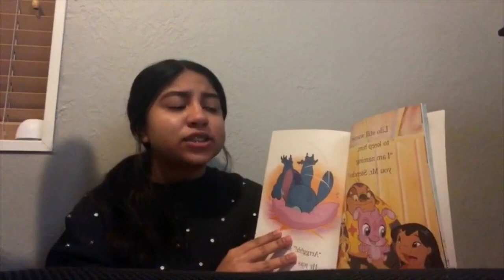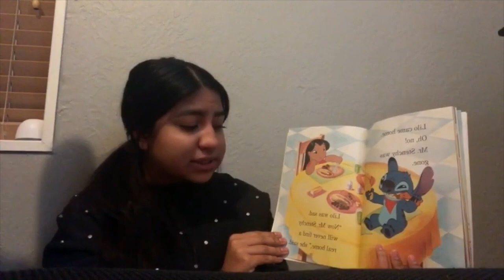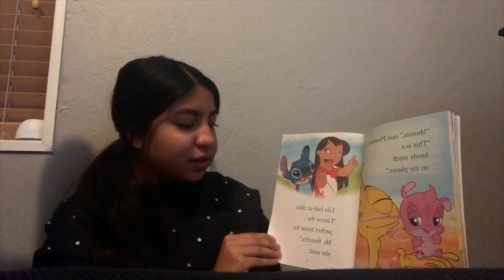"Lilo and Stitch: Home, Stinky Home"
StuCo Story Time